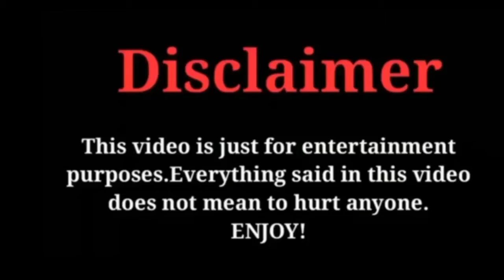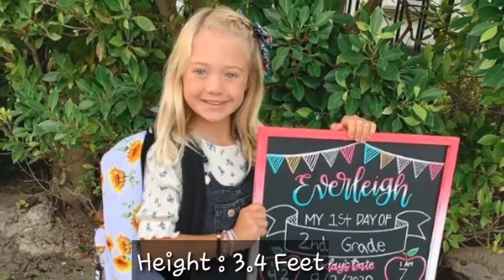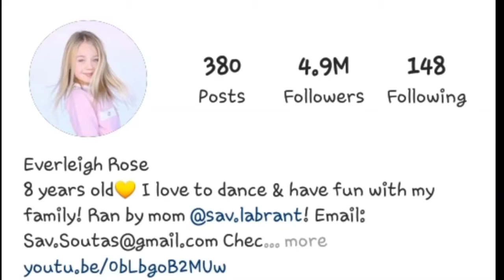Natalia VS Everleigh Rose Lifestyle Comparison In 2021